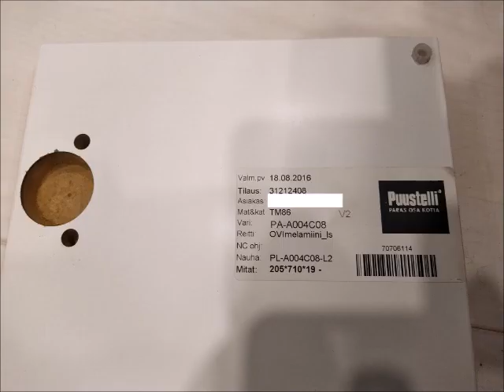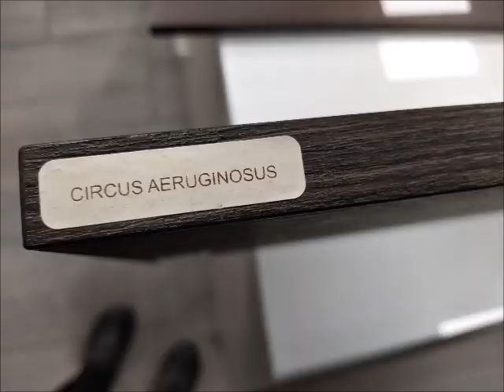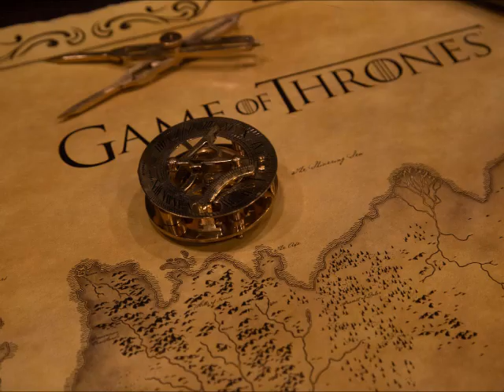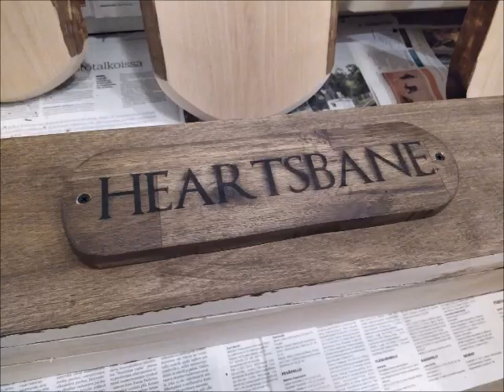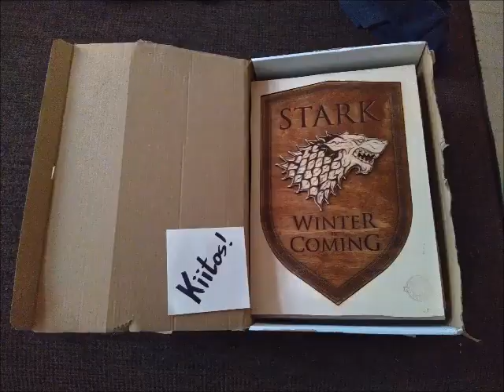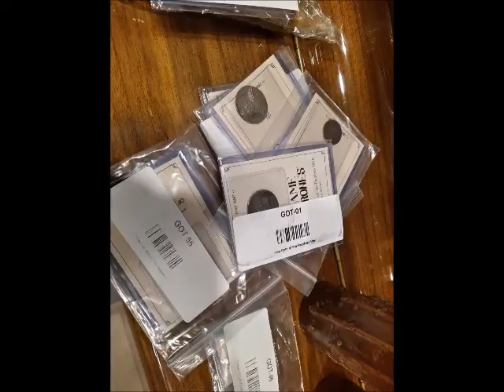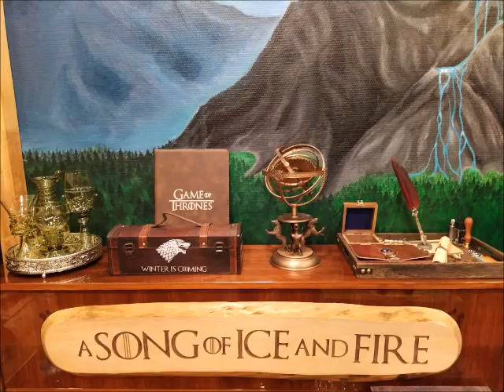Game of Thrones -room